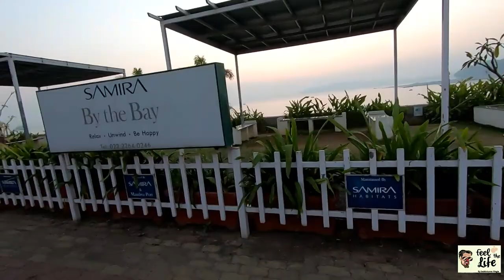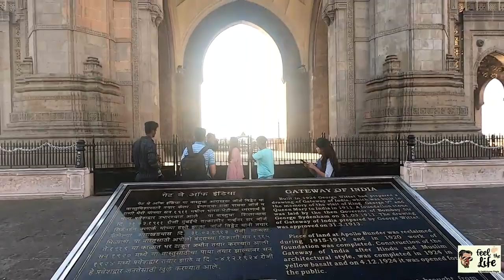How to go from Alibaug to Mumbai by Boat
Alibaug se Mumbai Boat se kaise jaye. 3 companies ki boat Alibaug se Mumbai service provide karti hai 1)PNP, 2)Appolo, 3)Maldar. Subah pehli boat 7 baje nikalti hai Alibaug se Mumbai tak Rs. 185/- lagte hai jisme Alibaug se Mandwa tak Bus ka fair bhi include hota hai. Aapko bus k liye alag se ticket nikalna nahi padta. Bus aapko Alibaug se Mandwa tak drop karta hai Mandwa se aapko Boat me jana hota hai. Boat ki capacity 104 passengers ki hai kuch boat badi hai jinka passenger size bhi bada hai, Boat me safety k liye sare intjaam hote hai boat A/C. bhi hai aur non-A/C bhi hai. Agar aapko bahar k climate ka maja lena hai to aap boat k dock pe bhi aakar baith sakte ho boat me aapko snacks bhi miljayenge. Boat aapko Gateway of India par drop karta hai. Gateway of India se ye boat return Alibaug jata hai.